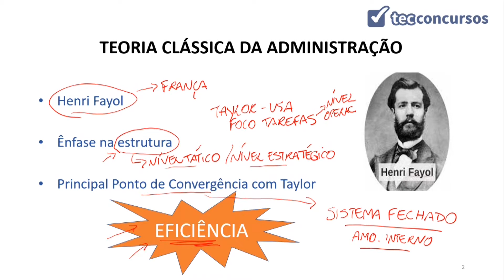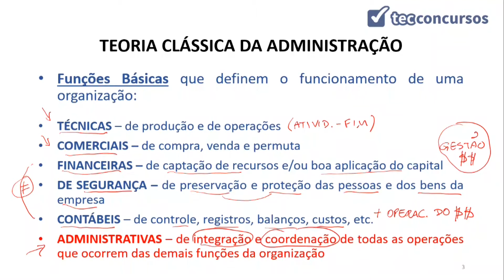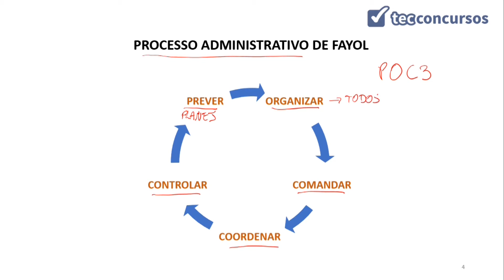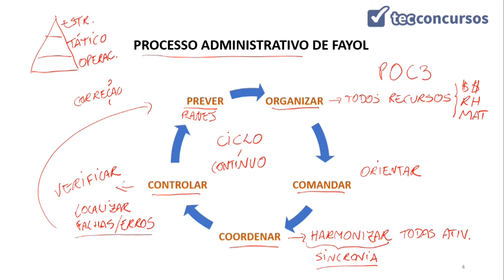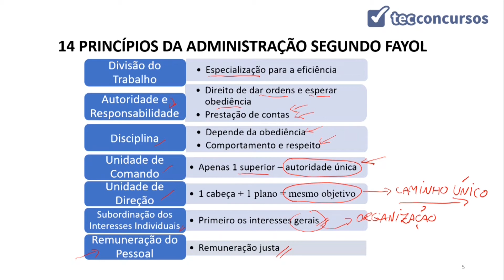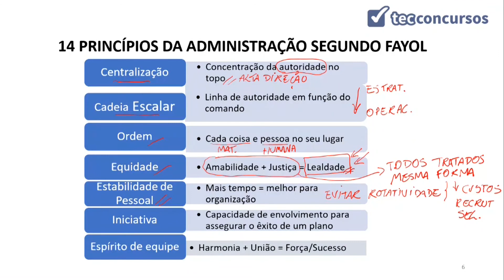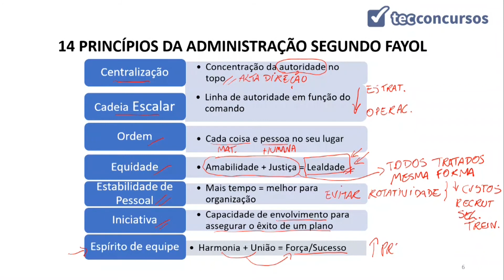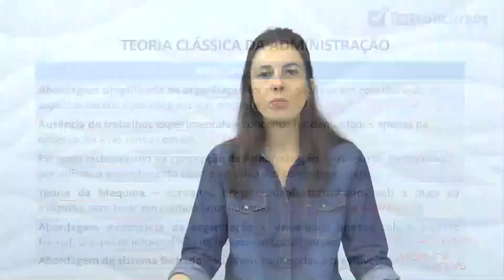02.02.03. Aula da Escola de Teoria Clássica (Administração) - Parte 1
Aula grátis e completa da Escola da Teoria Clássica - Parte 1, da matéria Administração, em que tratamos de Henri Fayol, Processo Administrativo de Fayol, 14 princípios da administração segundo Fayol, e as críticas à Teoria Clássica.